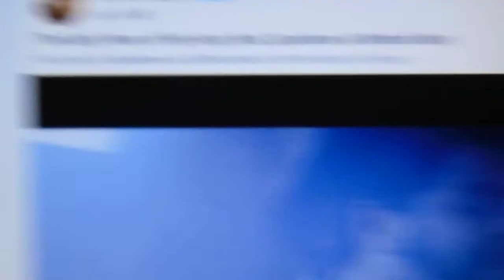This is a video of a country in Africa during George Floyd death sent a curse to America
This is a country in Africa that was doing a ritual towards the cops who murder George Floyd and the next video on my page shows a dust storm reach America from Africa during the same period